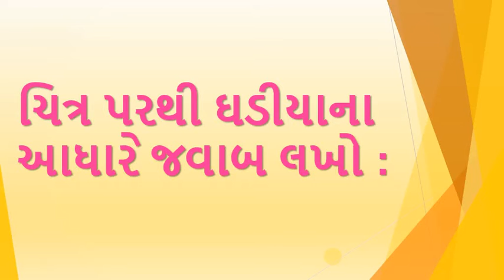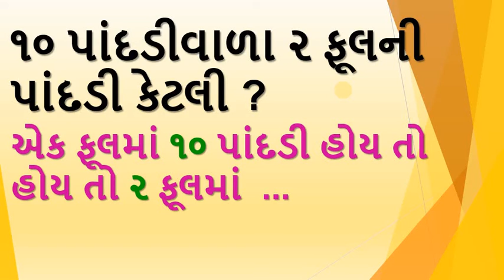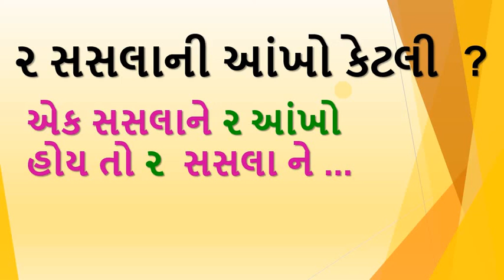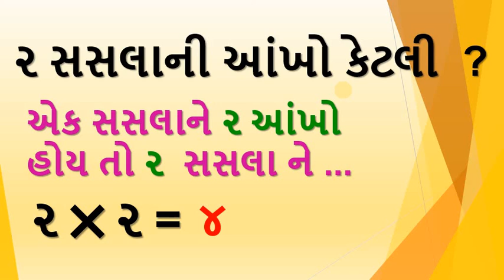Gujarati Medium - STD - 2 - MATHS - ઘડિયાના આધારે સવાલ જવાબ - PART - ૧